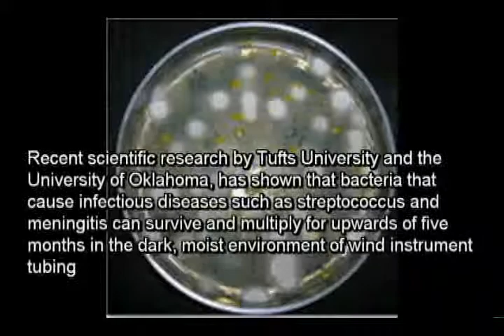Musical Instrument Cleaning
musical instrument cleaning without disassembling the instrument